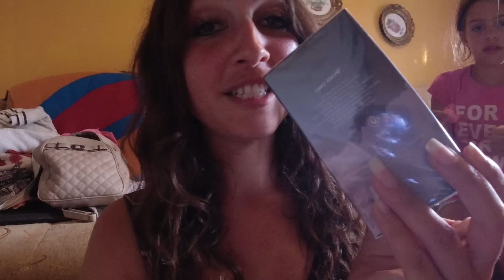Poslednji dan na moru *idemo kuci*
Nas ig profil